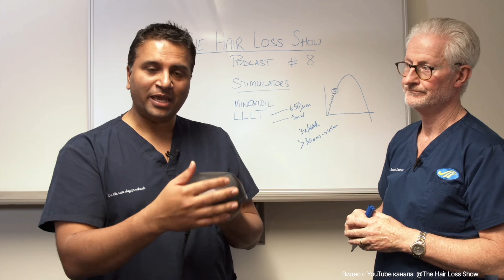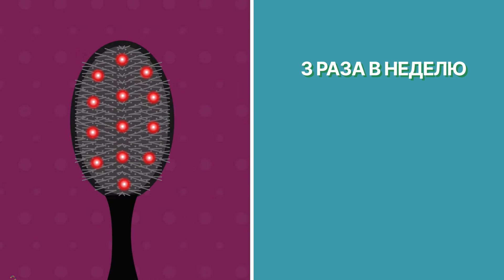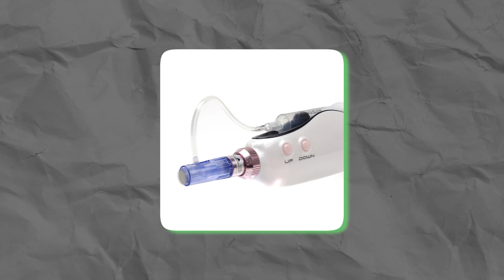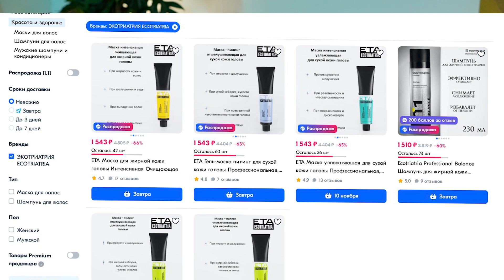Делай ЭТО и ваши волосы будут ЗДОРОВЫ! / Пошаговые действия против выпадения волос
Вы на канале Акуфитос. С вами доктор Наталья Барунова и доктор Владислав Ткачев.

Сегодня мы поговорим про полезные действия при выпадении волос. Что сможет помочь? На что обратить внимание? Досмотрите до конца и узнайте, как самостоятельно предотвратить выпадение волос!

А используете ли вы какие-нибудь устройства против выпадения волос? Напишите в комментарии!

0:00 - Вступление
0:43 - Мытье головы, расчесывание и массаж
5:18 - Лазерные устройства для волос
9:47 - Заключение

🔬О трихологии и антиэйдж от врачей - экспертов
🧠Разумный подход к здоровью волос и не только
☘️Биомедицина и фитотерапия

❗️Материалы носят информационный характер и не являются заменой медицинской консультации.

❌ Представленная в блоге информация не является медицинским советом или рекомендацией по лечению или самолечению.

❗️Возможны противопоказания. Необходима консультация специалиста.